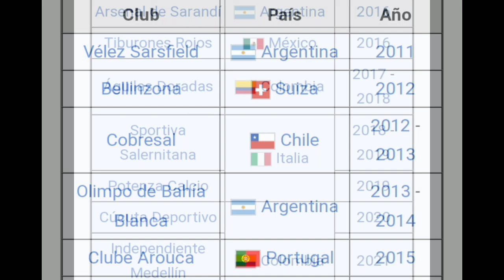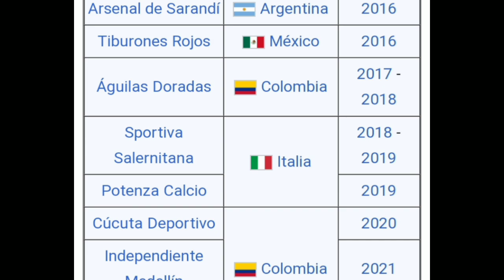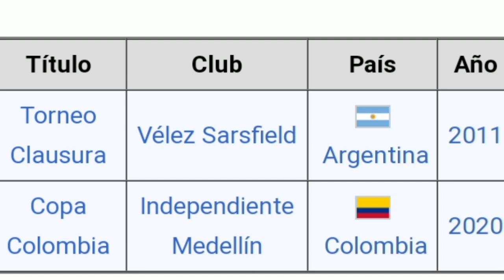😱🔥TODO SOBRE EL NUEVO FICHAJE DEL DEPORTIVO CALI AGUSTIN VULETICH ✅/ toda su carrera resumida aquí🇳🇬